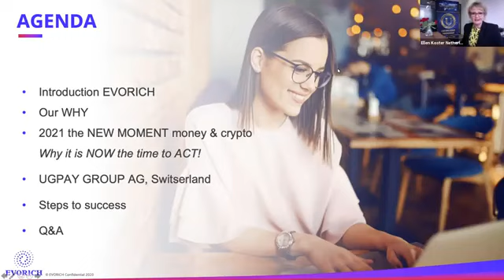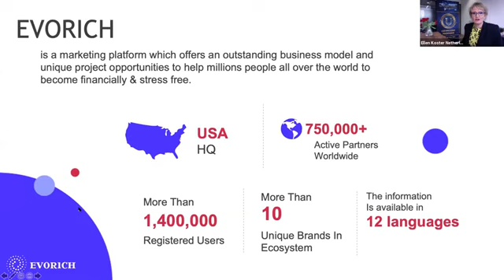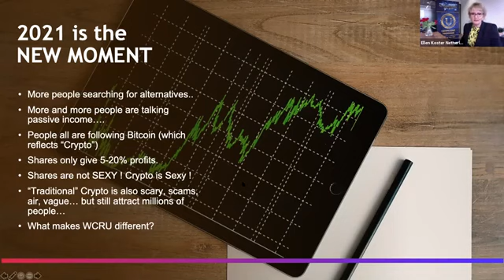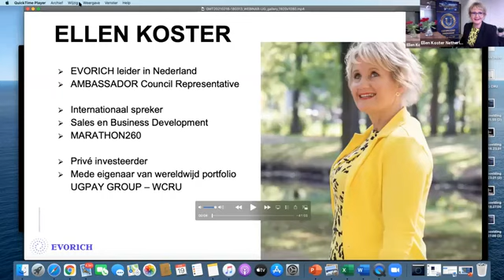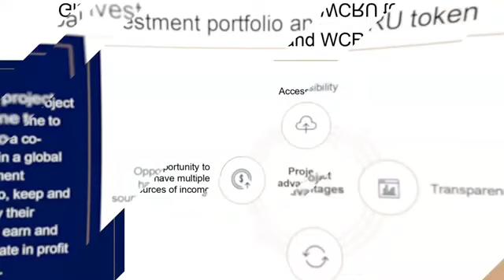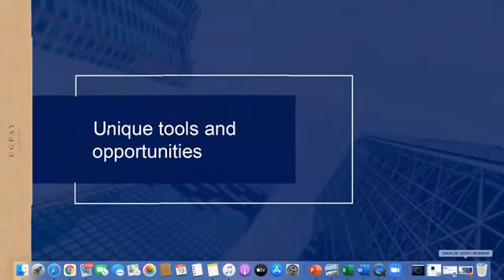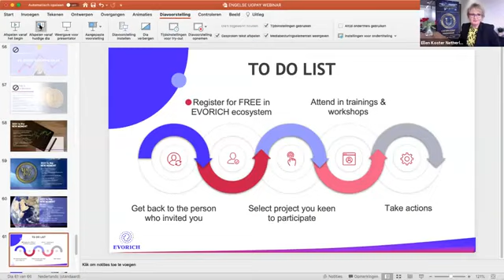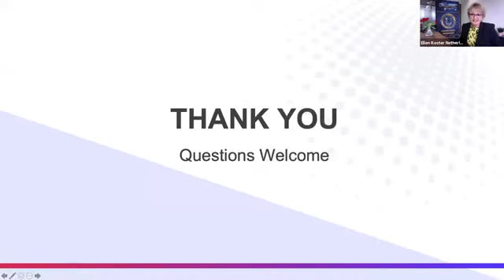EVORICH WCRU webinar : 2021 MONEY & CRYPTO - NOW is the time to ACT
MONEY CAN GROW ON TREES IF YOU PLANT A SEED‼️

Imagine if you bought US$1,000 worth of Bitcoin 10 years ago. At today's price, that same $1,000 will be worth $48 Million USD 😲

If you knew then what you know now, how many Bitcoins would you have purchased? 🤔

Well, now you have a chance to own WCRU at US$0.40 each, so how many would you buy at the current price? 🤑

What's so good about WCRU?
👉 It's a Security Token backed by real assets
👉 You can stake them and receive UNTB
👉 It pays dividends for as long as you hold on to it
👉 It grows in value over time
👉 You don't need to sell it to realise your profit

Take a mango tree for example, you plant a seed once and it can take 3 to 5 years to produce good fruit.
But it doesn't just produce one fruit, it produces multiple fruits year after year that you can sell for money. So how many mango seeds would you plant?

Plant a seed today in order to enjoy the harvest‼️